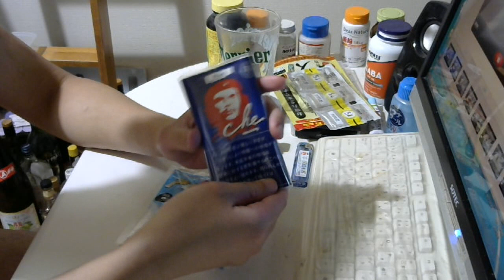タバコ好きな俺の喫煙動画 part185 チェ・ブルー【手巻きタバコ】